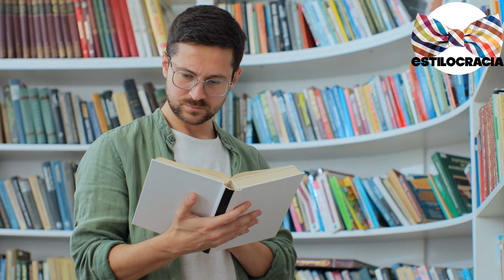5 estilos DE hombre QUE las MUJERES aman 😎!!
¿ 👩🏻‍🦰 SABÍAS que ELLAS aman ESTOS estilos?

00:00 Inicio
02:02 Bohemios
03:13 Hipster
04:33 Chic
05:30 Barbudos
06:35 Geeks

Visita nuestro sitio asociado de Amazon para productos de tu interés: